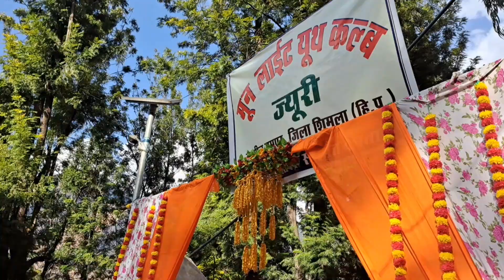हमारे यहां गणतंत्र दिवस कुछ इस तरह से मनाते है| और जानिए क्यों मनाया जाता है republic day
आप सभी को गणतंत्र दिवस की हार्दिक शुभकामनाएं आज के वीडियो मैं आप देखोगे की किस तरह से हमारे यहाँ छोटे से मार्केट बड़ी धूम धाम से republic day ko celebrate किया जाता है आज की वीडियो मैं आप देखोगे की किस तरह की शानदार सिंगिंग की गई थी पहाड़ी सिंगरो द्वारा
    We will be showing you the real beauty of nature. And tour  travel vlogs  The forest journey and the peaceful areas. And wedding vlog himachli culture,